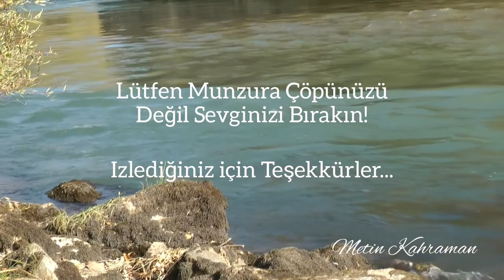Munzur Gözeleri,Munzura Çöpünüzü Değil Sevginizi Bırakın ! Gezi VLOG Dersim / Tunceli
Munzur Gözeleri, Munzura Çöpünüzü Değil Sevginizi Bırakın !